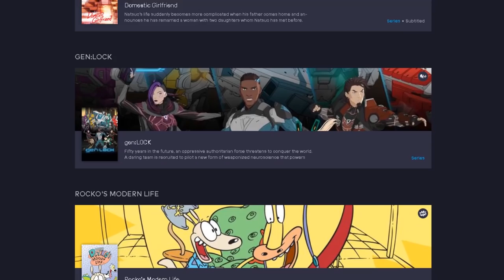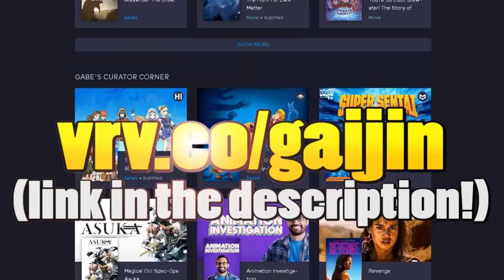Afro Samurai and the History of Africans in Japan! - Culture Shock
to get a limited time 30 day premium trial of VRV!
Afro Samurai is herald to African American culture in anime, and to this day is still one of the greats.  And for Black History Month we wanted to break down the inspirations that make the series so unique.  But there's far more to Japan's relationship with African people than culture.  There was one man, a slave, that stood alongside the great unifier of Japan, Oda Nobunaga.

Hang out on our Livestreams!